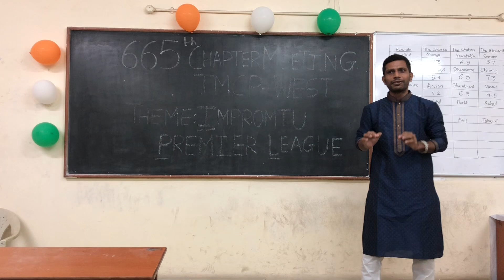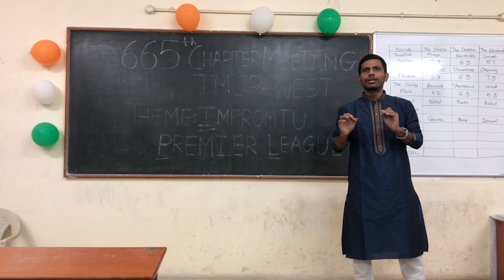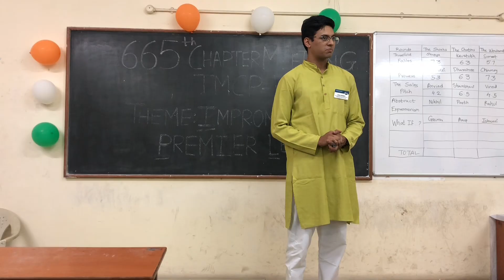Round 4 : Abstract Expressionism : Square - Speaker 3